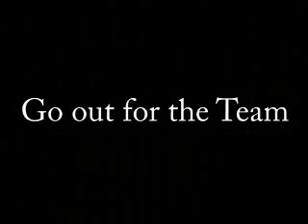Chef Bruno the U.S. Pizza Team Culinary Coach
Meet Chef Bruno the U.S. Pizza Team Culinary Coach